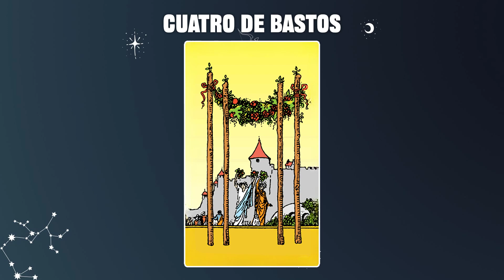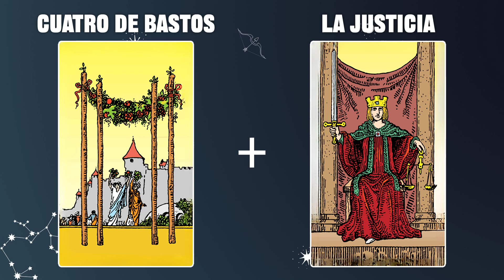Cuatro de Bastos & La Justicia 💡COMBINACIONES DEL TAROT Y SU SIGNIFICADO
En resumen, la combinación de estas cartas enfatiza la importancia de la celebración, la estabilidad y la toma de decisiones justas en nuestras relaciones y en nuestra vida en general. Es momento de disfrutar de los logros obtenidos y de mantener el equilibrio en todas las áreas de nuestra vida.